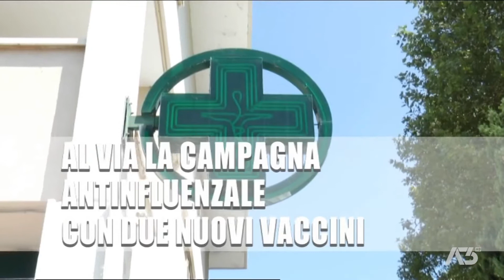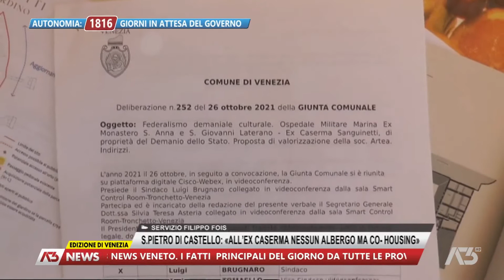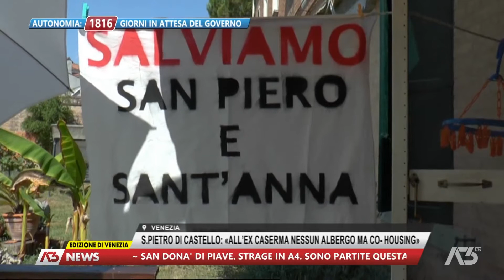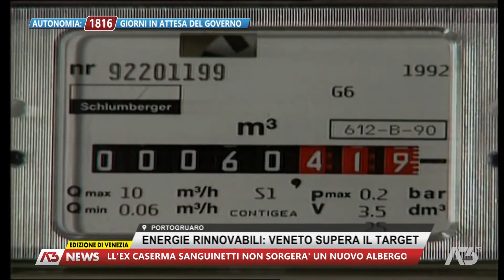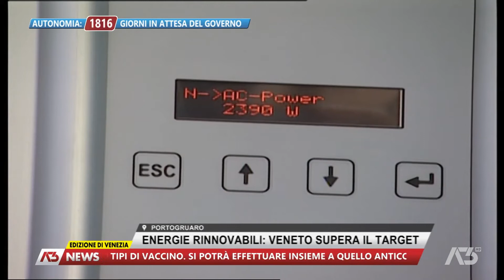A3 NEWS VENEZIA | 12/10/2022